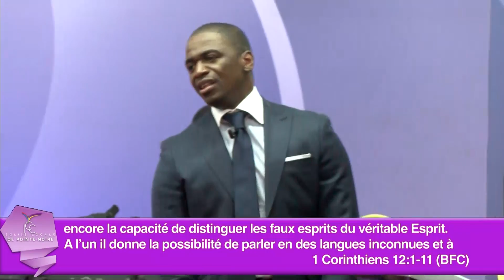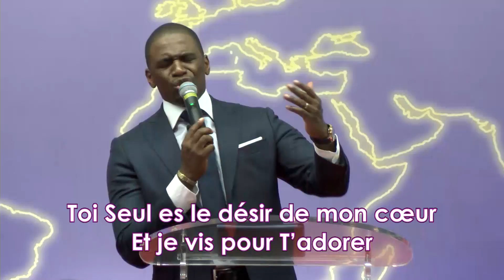Pasteur Ghislain BIABATANTOU - Titre: Le Saint-Esprit, mon coach au quotidien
Série: Oint(e) pour influencer  ma génération - Culte du 27/09/2015